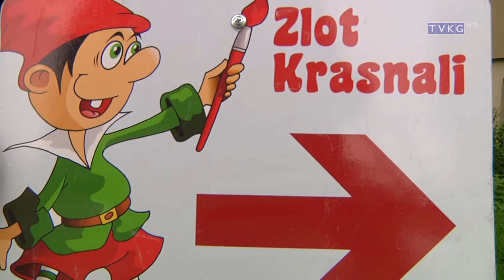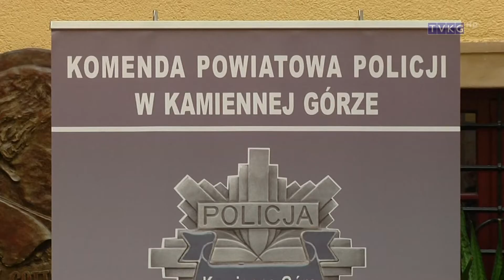Program Informacyjny Flesz 26 07 2017r.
- Święto Policji
- zabawa w Gorzeszowie